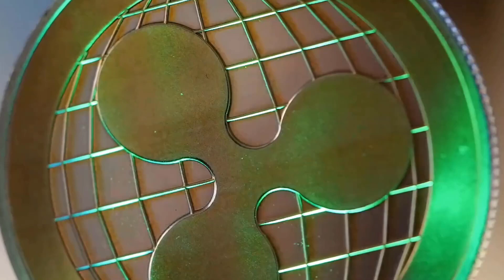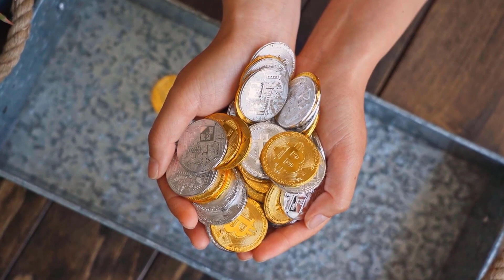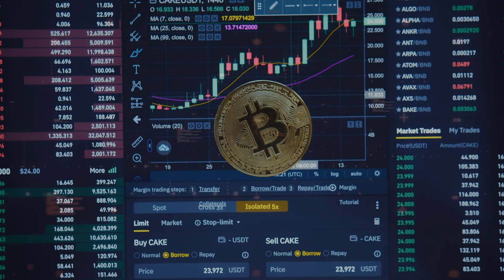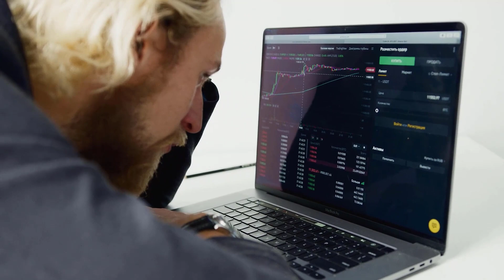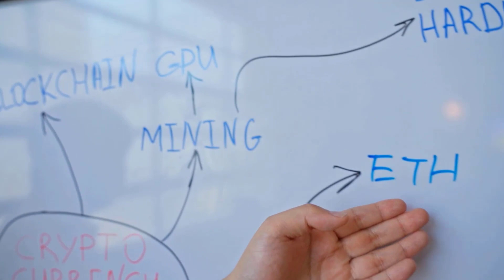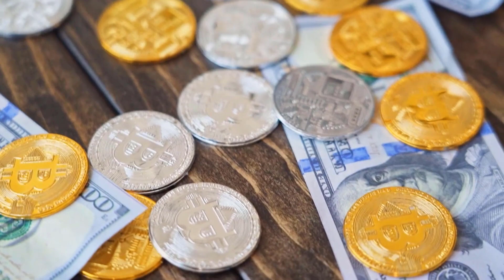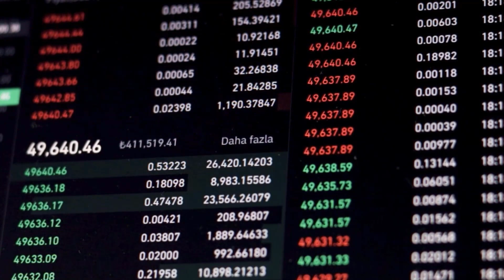VET WILL GO TO THE MOON HERE'S WHY?? - VECHAIN MOST REALISTIC 2024 PRICE PREDICTIONS